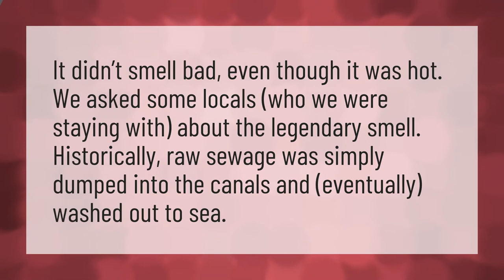Does Venice smell like sewage?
Venetia • Does Venice smell like sewage?